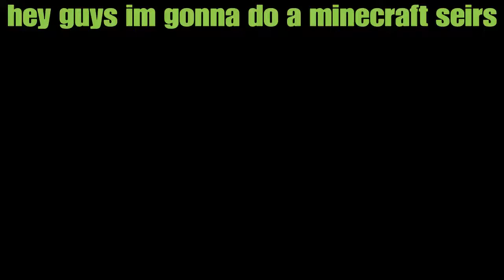minecraft seirs trailer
Sub to physics depot physics rxcon and me pwease
Ok minecraft seirs tomorrow